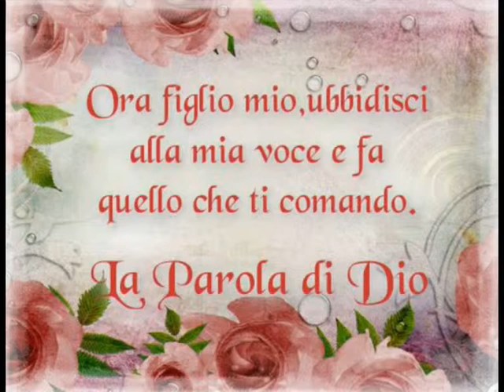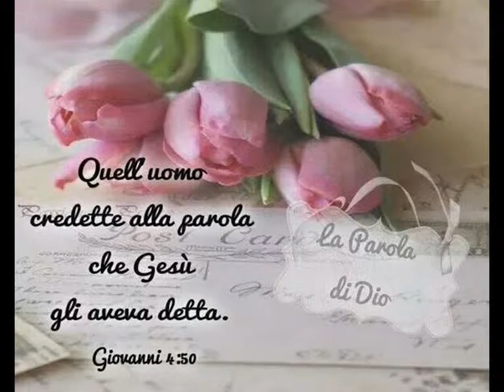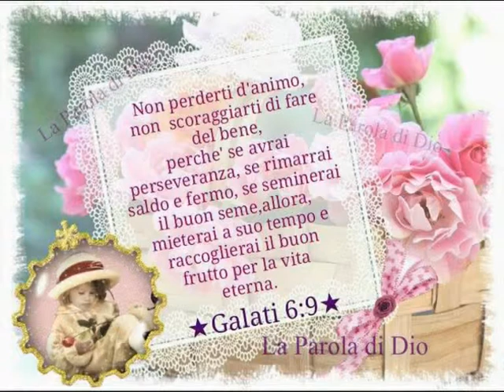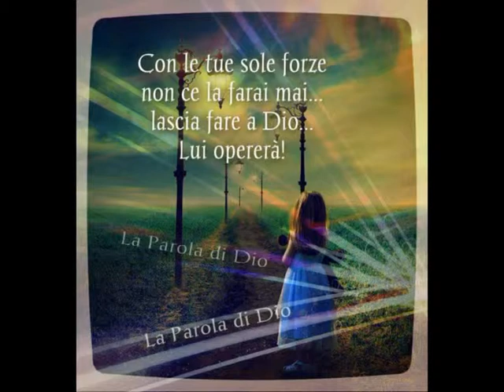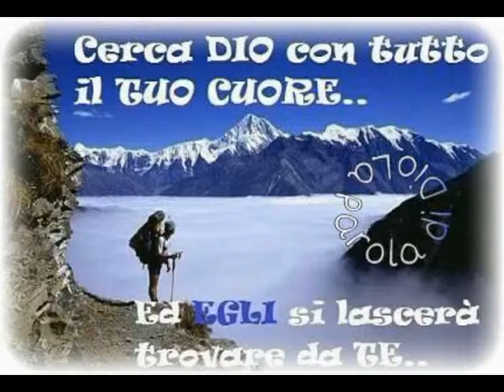VEDRAI MIRACOLI SE CREDERAI (LA PAROLA DI DIO)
La fede non si può fermar,quanti miracoli son tra noi e condividerli tu potrai se crederai.Cerco in Dio la forza che io non ho avuto mai!
Video creato da: LA PAROLA DI DIO